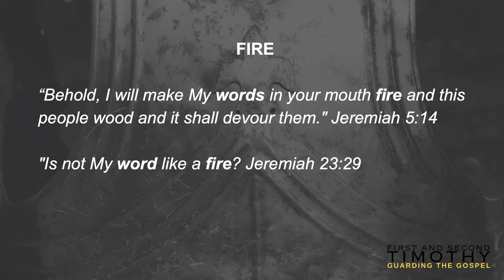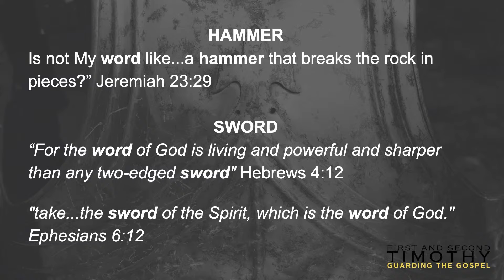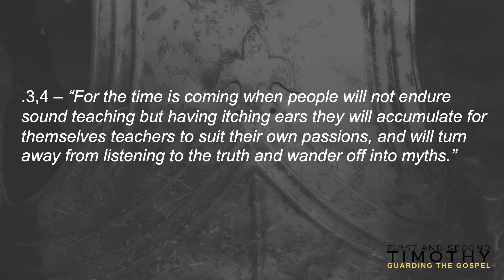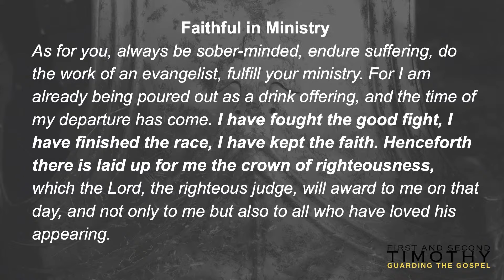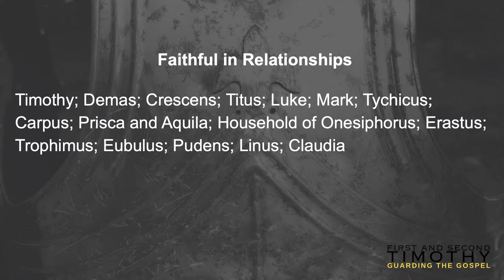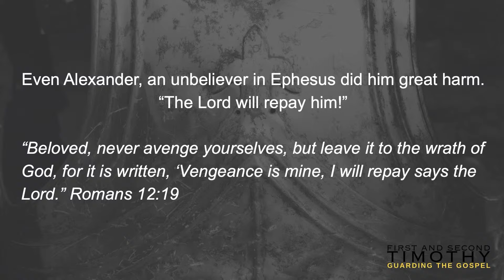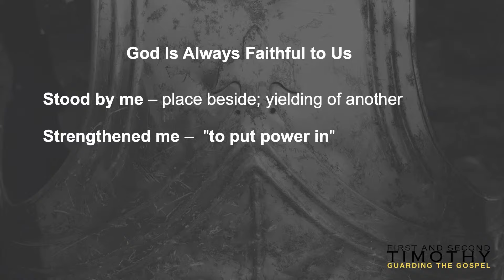Copy of Abundant Grace Community Church Sunday Worship Service LIVESTREAM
Abundant Grace Community Church Sunday Worship Service LIVESTREAM